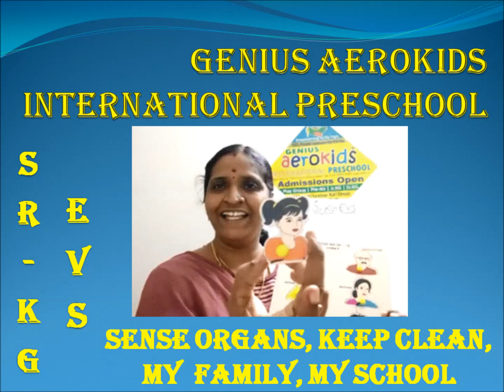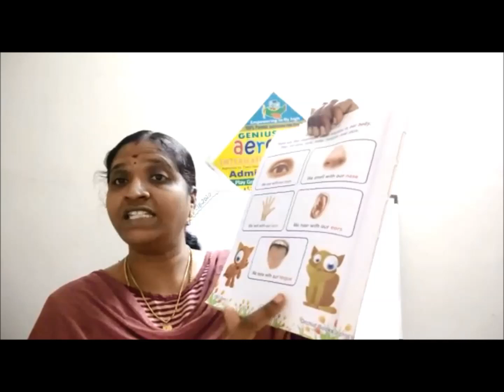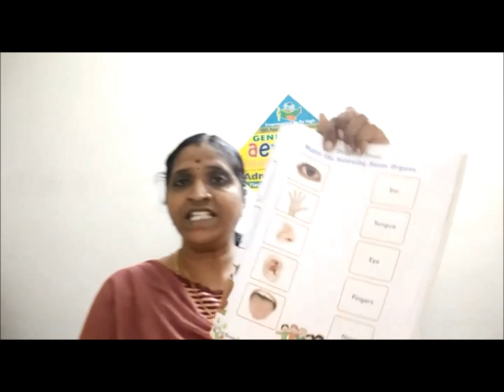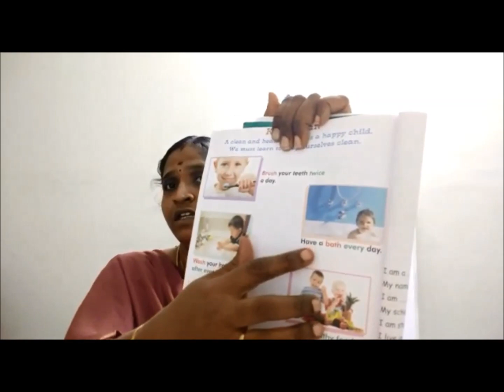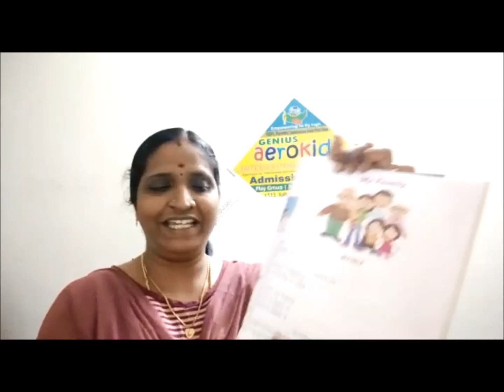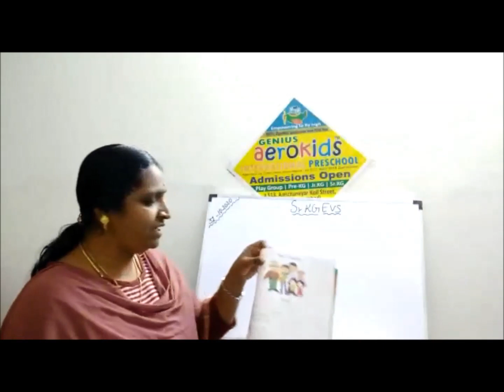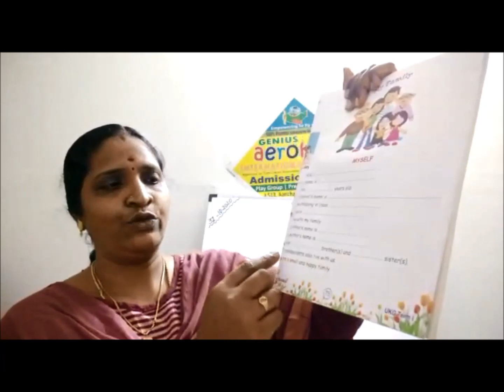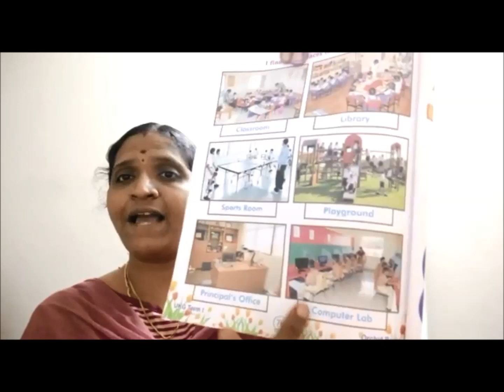Sense Organs, Keep Clean, My family, My School | EVS concepts for Preschool Kids